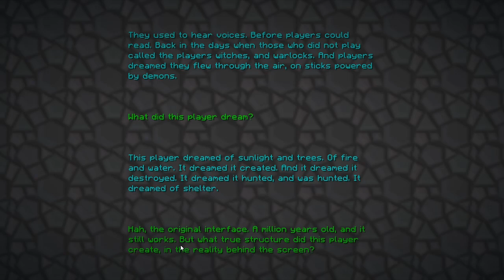hero ENDE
•Ende. Geile Soundquali. YOLO.

LET'S PLAY MINECRAFT HERO
Kommentiertes Gameplay von Rewi (2013)